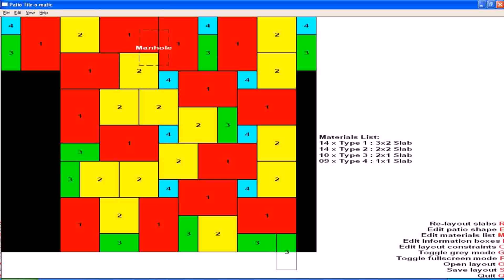Tile Patterns For Patio (see description)